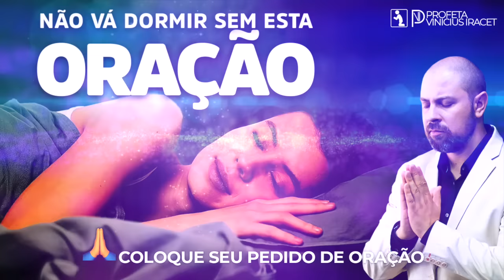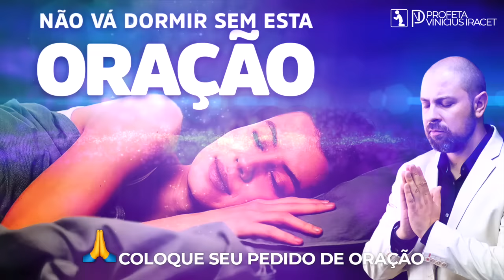Deixe isso tocar enquanto você dorme | Orações Abençoadas e Pacíficas | Adormeça na presença de Deus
"E, tudo o que pedirdes em oração, crendo, o recebereis." (Mt. 21:22)

Deus não une pessoas, une propósitos.
👉🏻Ore conosco 6h e 18h aqui no YouTube e sua vida nunca mais será a mesma.

Deus abençoe tua família poderosamente.